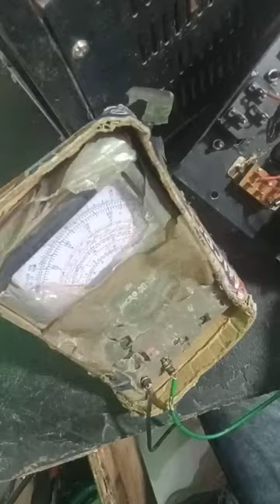Home theater woofer repairing